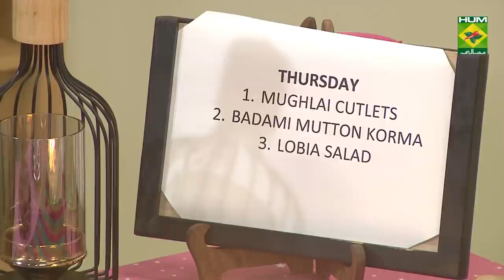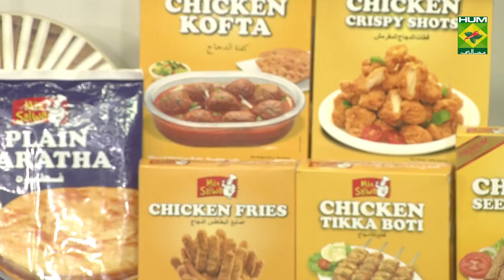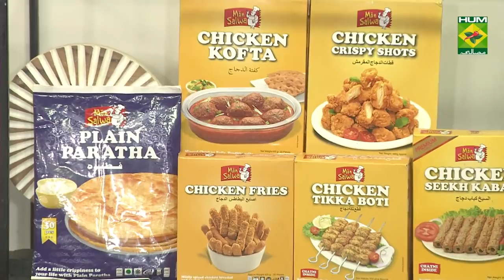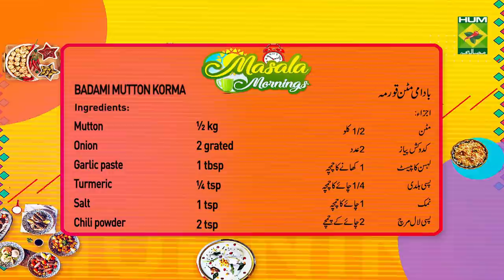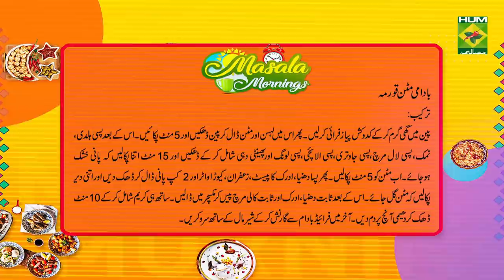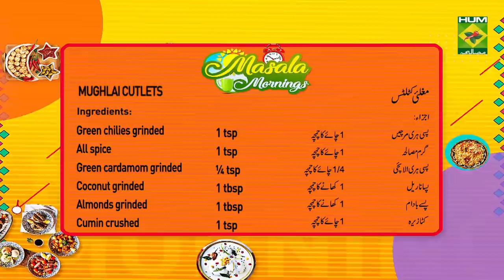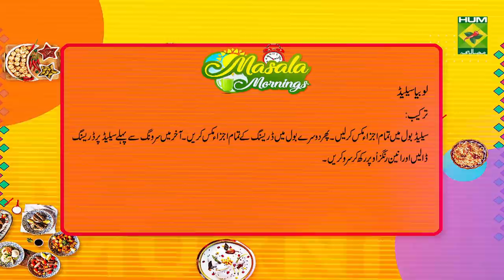Lobia Salad Recipe | Masala Mornings | Shireen Anwar | Appetizer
Lobia Salad is easy to prepare, healthy and tasteful to have. Have it as a meal or as a sideline with a main dish, either way, you'll like it!

Watch this Masala TV video to learn how to makeLobia Salad , Mughlai Cutlets and  Badami Mutton Korma  Recipes. This show of Masala Mornings with Chef Shireen Anwar aired on 9 July 2020.

Lobia Salad:

Ingredients

White Black eyed pea boiled     1 ½ cup
Kidney beans       1 tin
Salads coarsely torn      2 cups
Capsicum        1 cut into tiny cubes
Tomato       1 cut into tiny cubes
Cucumber        1 cut with skin
Olives sliced       4-6
Onion        1 cut into rings

Ingredients for Dressing

Salt, black pepper, crushed red pepper all   ½ tsp each
Sweet chili sauce       2tbsp

METHOD

Mix all together in a salad bowl, just before serving mix well with prepared salad dressing, serve immediately, top with onion rings.

Mughlai Cutlets:

Ingredients

Raw onion grinded   2 tbsp
Bread     1 large sliced soaked and squeezed
Green chilies grinded   1 tsp
All spice     1 tsp
Green cardamom grinded  ¼ tsp
Coconut grinded    1 tbsp
Almonds grinded    1 tbsp
Cumin crushed    1 tsp
Egg      1
Oil      for shallow frying
Coal      for dum

METHOD

Put all the ingredients in a food processor, grind until smooth, give dum of coal, make into cutlet shape, shallow fry in oil and serve with chutney or raita.

Badami Mutton Korma:

Ingredients

Onions     2 grated
Mace grinded    ¼ tsp
Green cardamom grinded  ½ tsp
Cloves grinded    ¼ tsp
Saffron     ¼ tsp
Screwpine water    1 tbsp
Sliced fried almonds   2 tbsp for garnish

Grind Together

Ginger     2 inch pc
Black pepper whole   15

METHOD

Heat clarified butter, fry grated onion till light golden, add garlic, add mutton, cover the pan, cook for 5 mins, add turmeric, salt, chili powder and beaten yogurt, cover and cook till liquid dries about 15 mins, fry mutton for 5 mins, add coriander powder, ginger paste, and 2 cups water, cover and cook till mutton gets tender, lastly add grinded spices, cream, leave it on low flame on dum for 10 mins. Garnish with fried almonds and serve hot with sheermal.